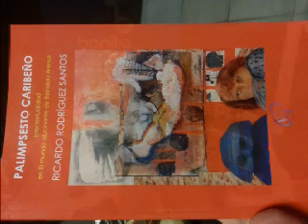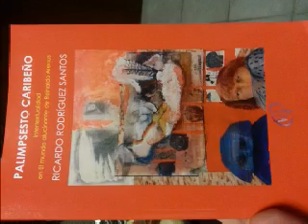D-Letras Edición 68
Hoy en D-Letras nos visita el escritor Ricardo Rodríguez Santos con su libro Palimpsesto Caribeño - Captured Live on Ustream